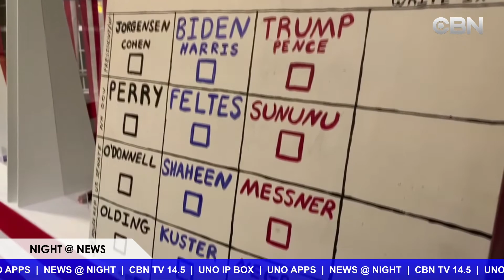NIGHT NEWS 11 03 2020 TIN HOA KY 03 November 2020 02 35 16 PM